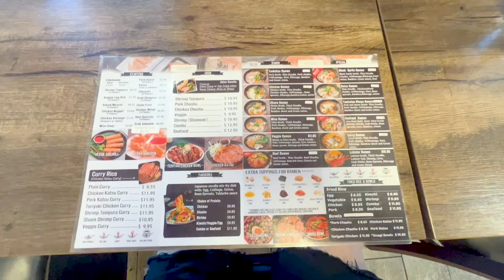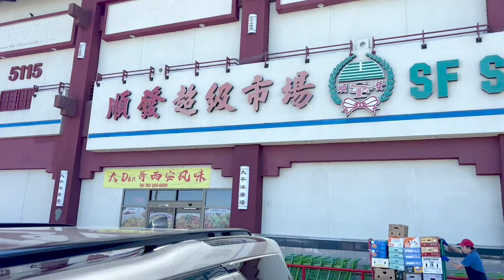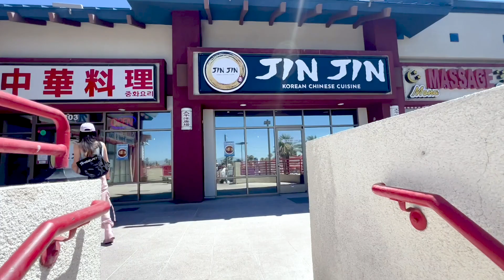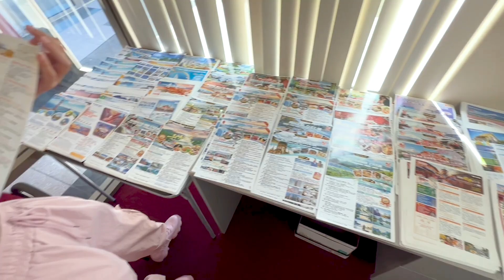【回国旅游倒计时，多年心愿就快实现！想回到小时候成长的地方，见见儿时的玩伴！品尝拉斯维加斯的日本拉面店，没想到老板是个中国人...】